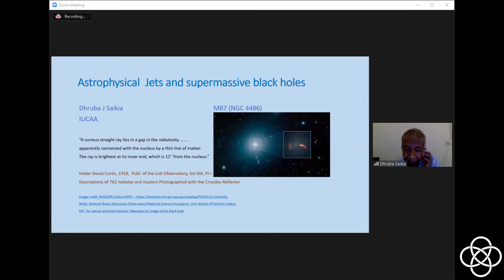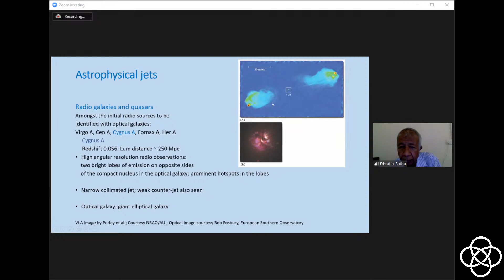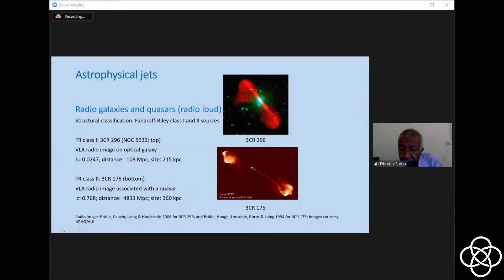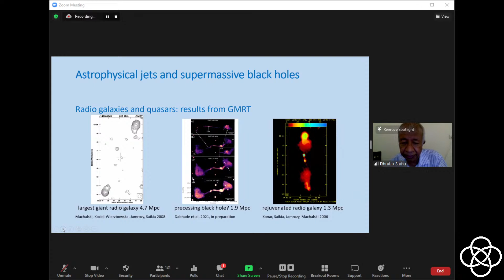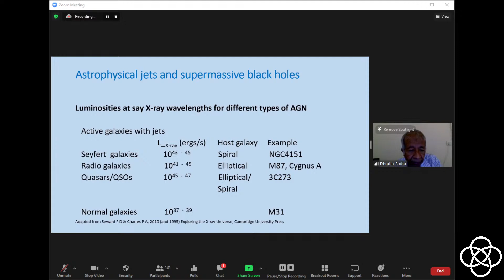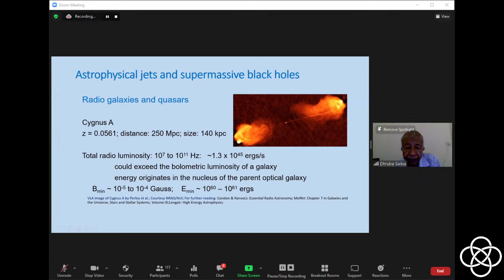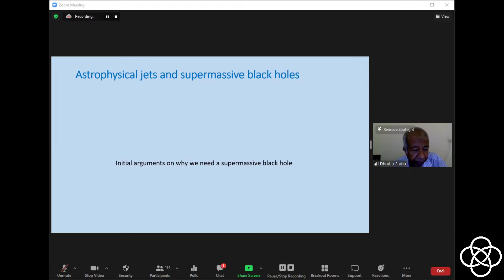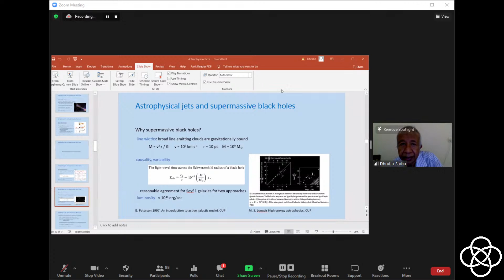ISSAA & RCAA 2021: Supermassive black holes and relativistic jets by Prof. Dhruba Saikia